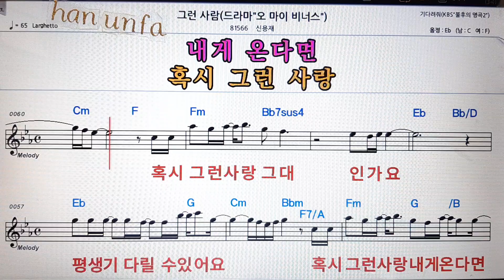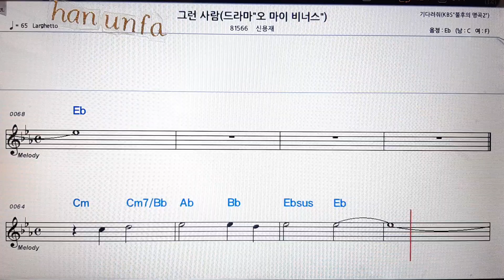그런 사람/신용재💋노래방 반주*기타 코드 악보*가라오케💖Karaoke*Sheet Music*Chord*MR